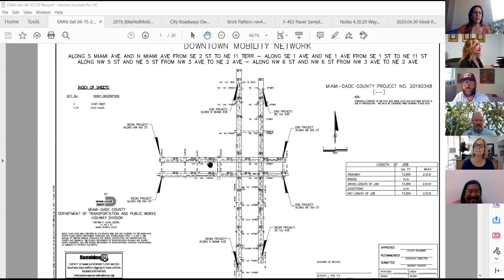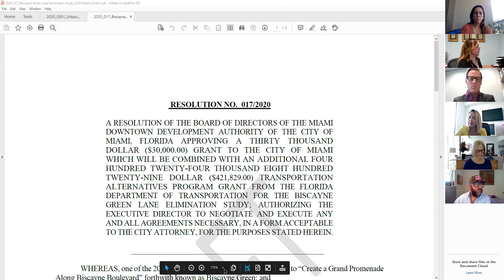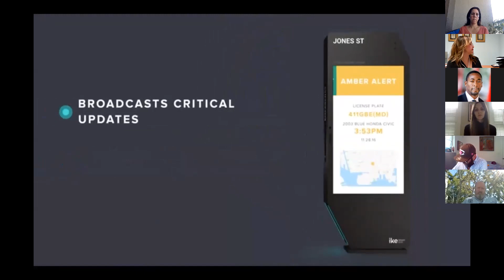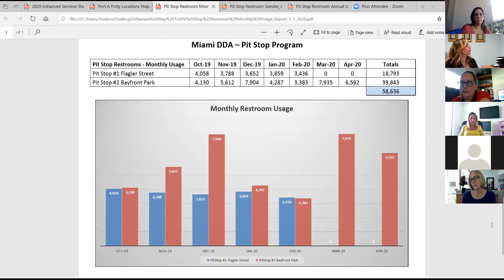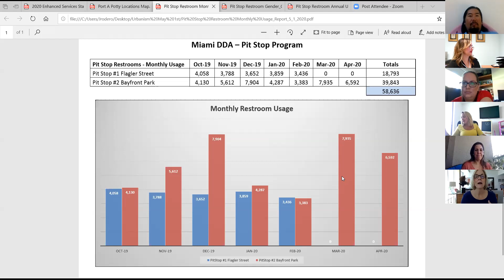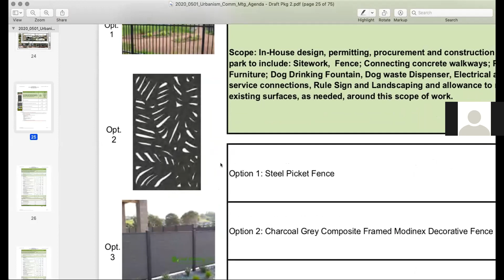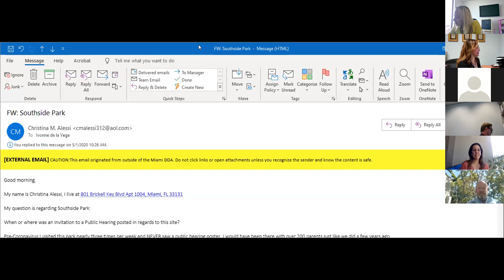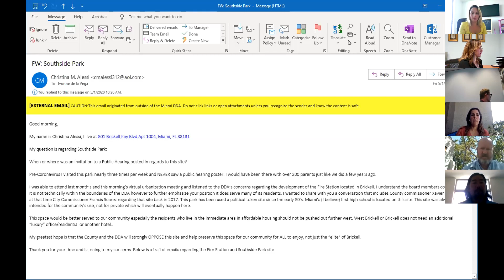Miami DDA Urbanism Committee Virtual Meeting - 1/5/20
With a focus on the well-being of Downtown’s Residents, Miami DDA’s Urbanism Committee engages in enhancing great streets and community spaces, improve connectivity and community services, provides advocacy and support to address homelessness and support Arts & Culture.

Meetings are open to the public and generally held on the first Friday of every month at 9:00am. Please visit our calendar for a complete schedule of Miami DDA committee meetings.

Miamidda.com